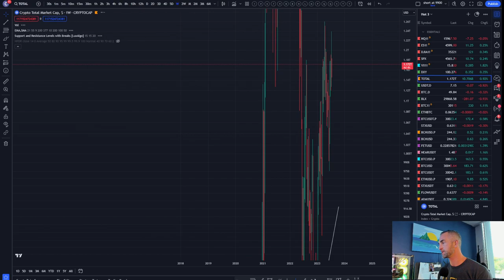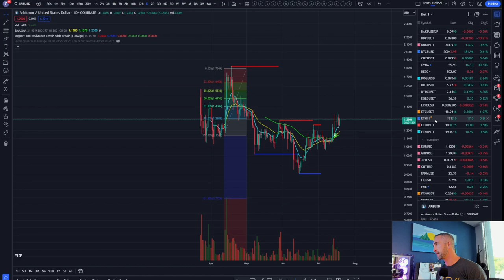Bitcoin vs Altcoins: The Ultimate Showdown! Target Predictions and Price Analysis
In this video, we dive into the world of cryptocurrencies and explore the target predictions and price analysis for popular digital assets like Gold, Silver, Aave, XRP, and XLM. Join us as we discuss the latest trends, market insights, and potential investment opportunities. Whether you're a crypto enthusiast or a curious observer, this video provides valuable information to help you navigate the exciting world of digital currencies!